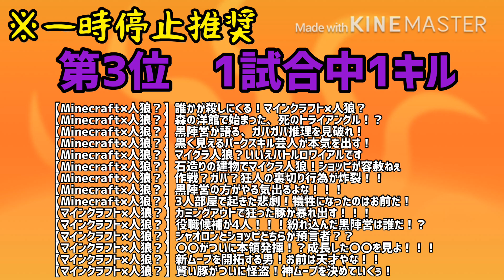【wrwrd】【knsm】マ.イ.ク.ラ.人.狼キル集！実は人狼最多出演のknsm、そのキル数は如何に！？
キル数は如何に！？

♦︎ マ.イ.ク.ラ.人.狼キル集各メンバー